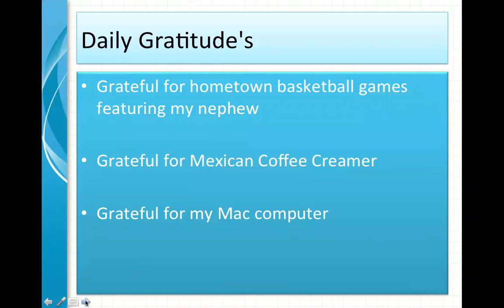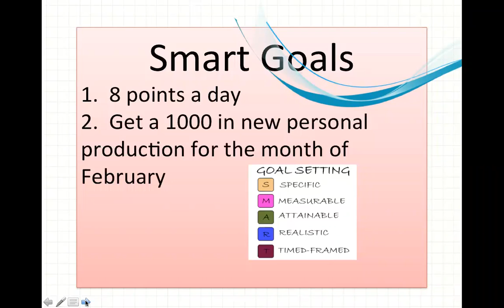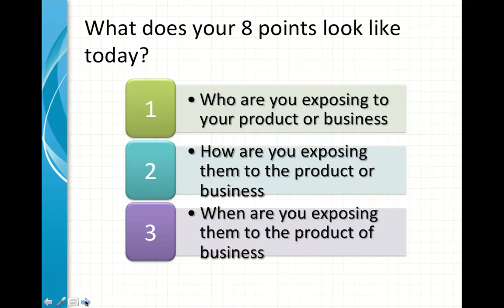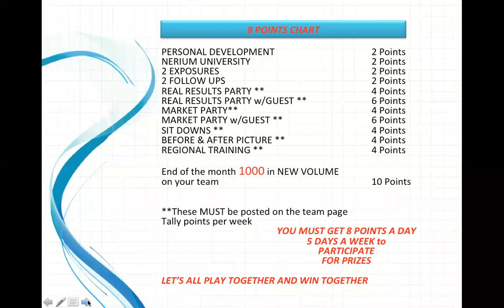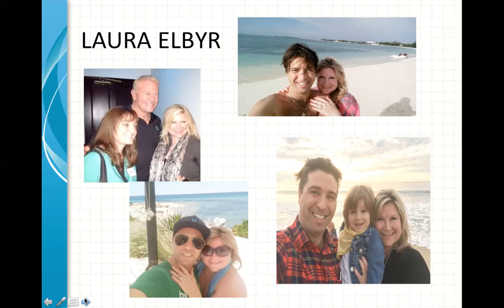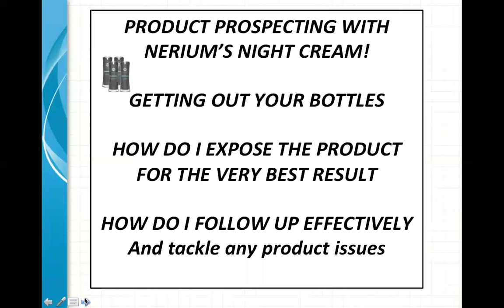Laura Elbyr Product information